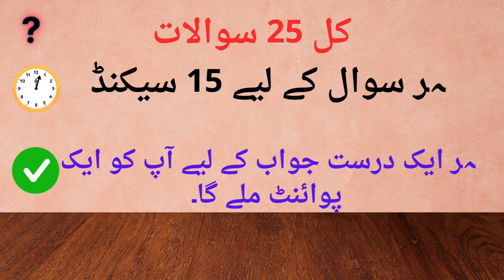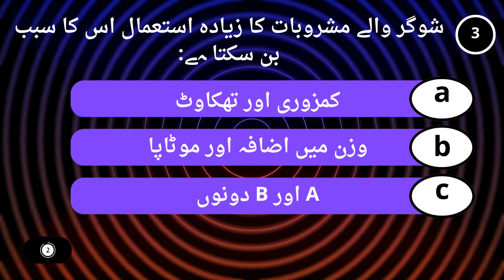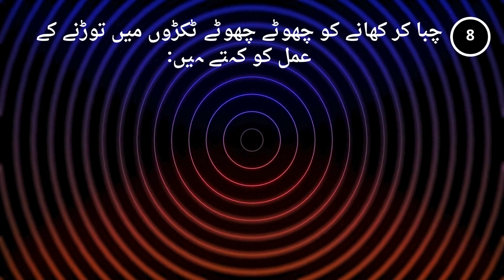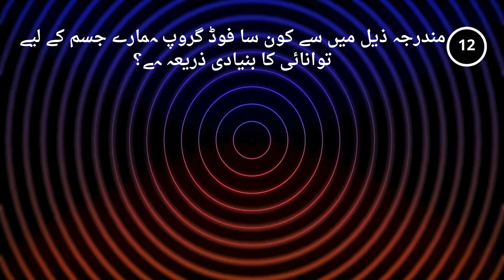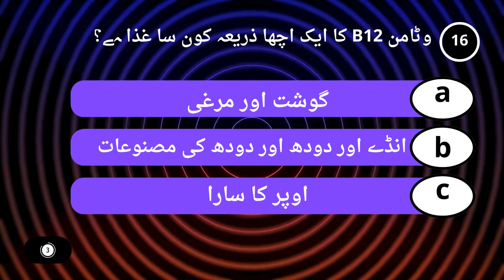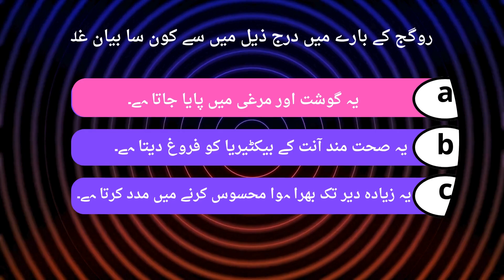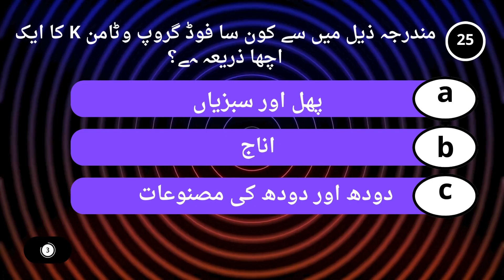Food Components Urdu Medium(Grade7 Science):45 MCQs & Answers for Exams (TET, CTET, DSSB, DEECET)!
Description:
Everything you need to know about Food Components !

This comprehensive video covers the entire Food Components  chapter for Grade 7 Science (English Medium).

What you'll get:

45 MCQs: Practice a wide range of questions and gain a deeper understanding of the concepts.
Perfect for All Exams: Ideal preparation for TET, CTET, DSSB, DEECET, and other competitive exams.
Boost Your Confidence: Master the key concepts and ace your exams with ease.
Helpful for All Students: Gain a clear understanding of Food Components , regardless of your exam goals.
Don't miss out! Watch this video and become an expert on Food Components !